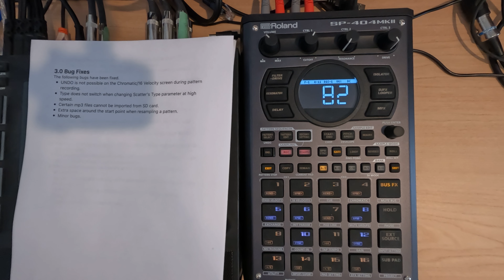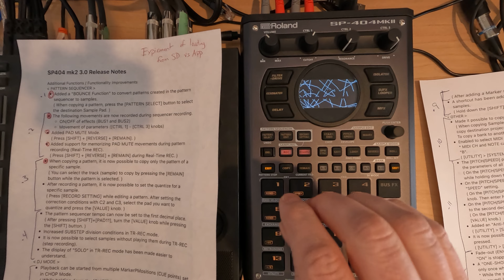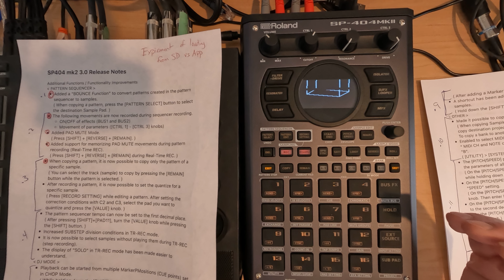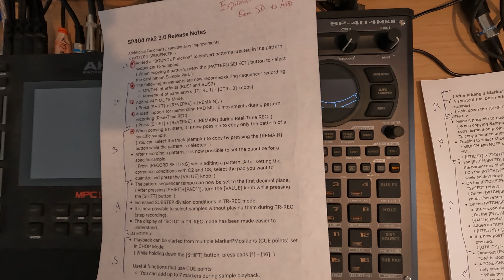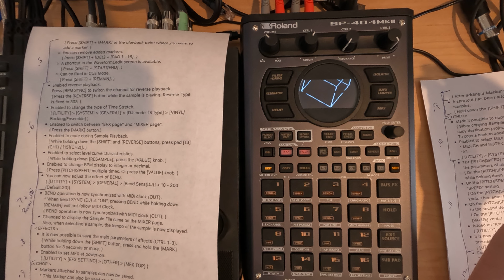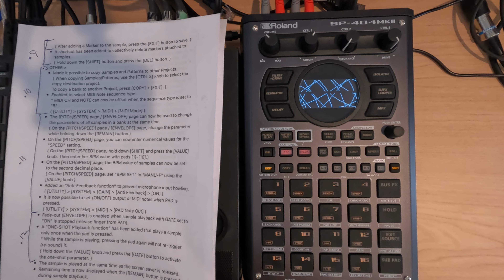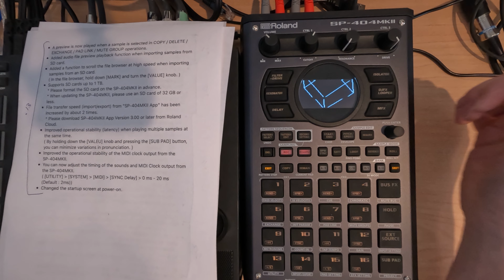SP404 mk2 51.15 - Firmware 3.0 Closing Thoughts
Here comes 15 videos for you, covering all of the features that I could dig out of the new Firmware 3.0 update that released last week, as well as some bug fixes, and final thoughts.  Overall, this is a great update!

Wrapping up an overview of my thoughts on the 3.0 Firmware update.

Thanks for stopping by and remember that if it sounds good it is good!